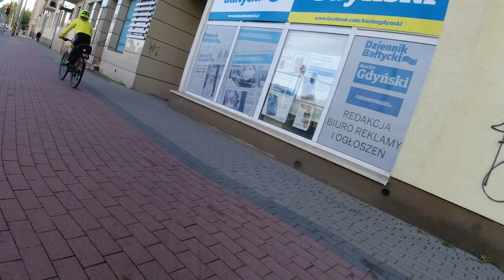Zamieszanie z poplątaniem, czyli wszytko po trochu